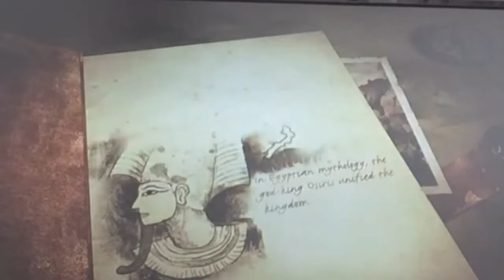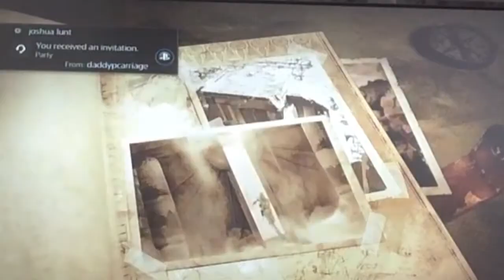Lara croft #1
Yep